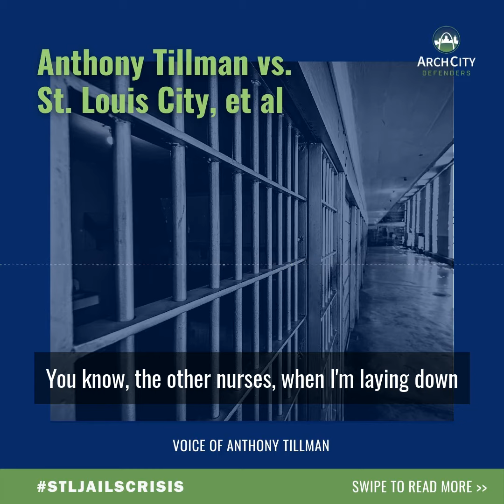Anthony Tillman vs St. Louis City, et al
Our client, Anthony Tillman, is a 39-year old man with paraplegia who has been detained at the City Justice Center (CJC) since October 5, 2020. During his entire time behind bars, 155 days and counting, the City has denied him access to a shower. Rather than providing a wheelchair-accessible shower, the CJC provided him a wash basin and rag to bathe. But because of his physical disability, Mr. Tillman is unable to fully wash his body.

On March 9th, 2021, in federal court, ArchCity Defenders (ACD), Saint Louis University (SLU) School of Law Legal Clinics, the Roderick & Solange MacArthur Justice Center, and Rights Behind Bars filed a lawsuit on behalf of Mr. Tillman alleging that the City has violated his rights under the Americans with Disabilities Act by failing to provide him access to a shower that accommodates his disability. We spoke with Mr. Tillman about how he's dealt with the jail's neglect and inhumane conditions. Listen to this audio clip to hear his story in his words.

For more accounts of STL jail conditions from detainee and calls from loved ones we've received through our Jail Hotline, visit ACD’s SoundCloud channel